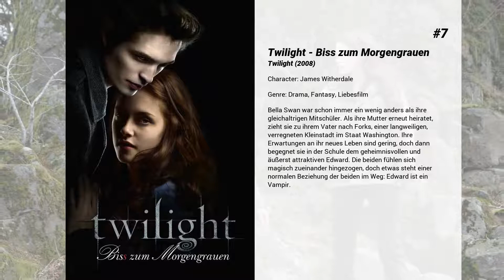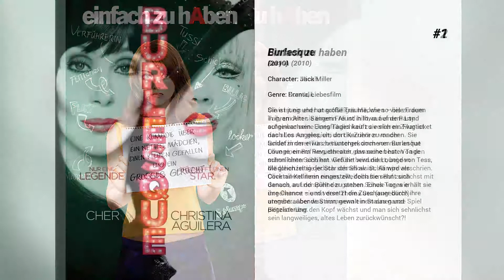Die besten Cam Gigandet Filme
Liste über Die besten Cam Gigandet Filme

15. Life-Snatcher
Zach und Randy filmen die Bewohner ihres kleinen Städtchens mit versteckter Kamera. Nach und nach fallen den beiden immer mehr Leute auf, die sich sehr merkwürdig verhalten und wollen dem ganzen nachgehen. Als Randy’s Freundin Kayla plötzlich auftaucht und ihre Hilfe braucht. Ihre Mutter wurde ermordet und ihr Vater verhält sich sehr merkwürdig. Mit dem örtlichen Scheriff begeben sie sich zu Kaylas Elternhaus, doch ihre Mutter öffnet die Tür, lebendig! Schnell wird den Freunden klar, dass hier etwas nicht stimmt, es scheint, als ob die Bewohner durch perfekte Doppelgänger ersetzt werden und keiner davon etwas bemerkt. Aber was steckt dahinter?  Das Schicksal der Stadt liegt nun in ihren Händen, vielleicht das der ganzen Menschheit.

14. Trespass
Als die maskierten Männer in ihr Haus stürmen und Kyle Miller brutal niederschlagen, ist seine Frau Sarah zunächst wie erstarrt vor Entsetzen. Doch je mehr sich die beängstigende Situation zuspitzt, weil der Diamantenhändler den Safe nicht öffnen will, desto sicherer wird sich Sarah, dass sie einen der Maskierten kennt. Da war doch dieser junge attraktive Handwerker, der ein ganz eindeutiges Interesse an ihr hatte ... Und sie an ihm. So unauffällig wie möglich versucht sie, mit dem Mann Kontakt aufzunehmen. Ein hochriskanter Weg, denn wenn seine Komplizen bemerken, dass sie weiß, wer hinter der Maske steckt, wäre das nicht nur ihr eigenes sicheres Todesurteil.

13. Nanny Cam

12. Priest
Seit Jahrhunderten tobt eine erbitterte Schlacht zwischen Menschen und Vampiren. In den letzten Refugien der Menschheit hat die Kirche die Macht an sich gerissen und herrscht mit tyrannischer Härte über ihre verängstigte Herde. Als seine Nichte von einer Vampir-Gang entführt wird, sagt sich ein Priester von seiner Institution los und begibt sich auf eigene Faust in die postapokalyptische Prärie, um die Kleine zu retten. Behilflich ist ihm dabei der in das Mädchen verliebte Sheriff Hicks.

11. In the Blood
Während eines romantischen Hochzeitsurlaubs geraten Ava und Derek in einige Schwierigkeiten. Zuerst bekommen sie in einem Nachtclub Streit mit einem Schläger. Dann widerfährt ihnen am Tag darauf beim Seilrutschen ein furchtbarer Unfall: Derek stürzt mehrere dutzend Fuß in die Tiefe und wird schwer verletzt. Schnell wird er ins Krankenhaus transportiert, doch als Ava dort ankommt, scheint dort niemand irgendetwas über ihren Mann zu wissen - als wäre er nie angekommen, als ober gar nicht existieren würde. Schnell zieht Ava die Behörden zu Rate, doch auch dort trifft sie auf unsichtbare Mauern. Sie ahnt, dass irgendjemand ihren Mann verschleppt hat und sie ihn möglicherweise nie wiedersehen wird. Somit beschließt sie, sich auf ihre eigene Kraft zu verlassen und Derek auf eigene Faust zu retten

10. 4 Minute Mile
Obwohl Drew ein talentierter Langstreckenläufer ist, hat der Student den Durchbruch noch nicht geschafft. Die Gründe dafür liegen nicht zuletzt in seinem familiären Umfeld: Während seine Mutter den plötzlichen Tod von Drews Vater nie wirklich überwunden hat, kämpft sein älterer Bruder Wes mit Drogenproblemen und bewegt sich in gefährlichen Kreisen, in die er häufig auch seinen kleinen Bruder mithineinzieht. Doch als sich der eigenbrötlerische Nachbar und ehemalige Coach Coleman des jungen Athleten annimmt und beginnt, ihn zu trainieren, scheint Drews Leben doch noch in die richtigen Bahnen gelenkt zu werden. Aber immer wieder werden ihm Steine in den Weg gelegt, die seinen sportlichen Erfolg und seine persönliche Zukunft gefährden…

9. Code Name: Geronimo
Zehn Jahre nach den verheerenden Terroranschlägen vom 11. September 2001 bereitet die CIA im April des Jahres 2011 in militärischen Trainingslagern eine Geheimoperation vor. Bereits seit Monaten laufen die Vorbereitungen auf die Mission in Form von Überwachungsaktionen und Ablenkungsmanövern in Pakistan. Doch nun kann die Operation endlich starten: Ein kleines Team bestehend aus der absoluten Elite der US-Navy-Seals soll das Geheimversteck Osama bin Ladens stürmen und den Anführer der Terroristen-Gruppe der Taliban unschädlich machen. Bin Laden ist der meistgesuchte Terrorist der Welt, seit er im Jahr 2001 für den Tod von mehr als 4000 Menschen und die Verwüstung von New York verantwortlich war. Eine der spektakulärsten Missionen in der Geschichte der Menschheit beginnt, an deren Ende der Tod des Terroristenführers stehen soll.

8. Plush
Hayley ist die Frontfrau einer erfolgreichen Rockband, die sie zusammen mit ihrem Bruder gegründet hat. Jack ist Gitarrist der Band und mit ihm zusammen schrieb sie die meisten ihrer Songs. Eines Tages stirbt er jedoch an einer...